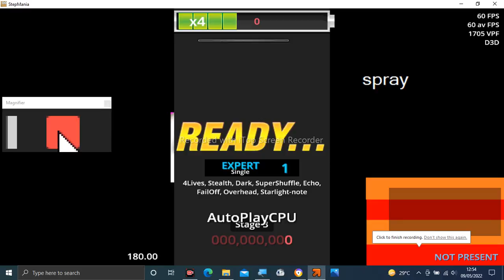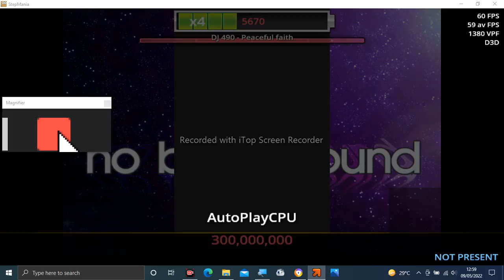Stepmania Audio - Peaceful faith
Tittle: Peaceful faith
Artist: DJ 490
Label: Sound Infinity